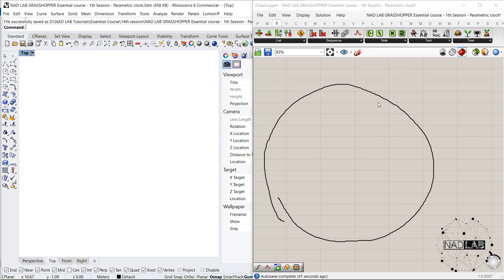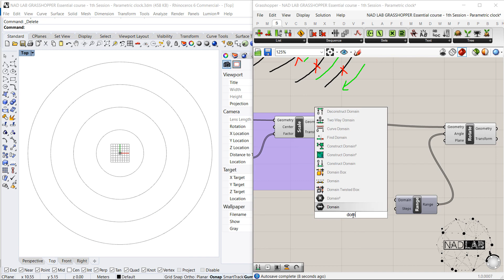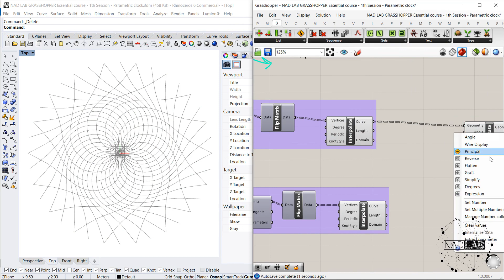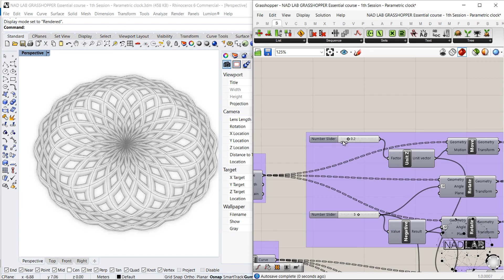NAD LAB GRASSHOPPER Essential course - 14th Session - Para-Clock overview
NAD LAB GRASSHOPPER Essential course - 14th Session - Para-Clock

Content :

- Parametric Clock Concept
- Parameters
- Circles
- Rotation
- Graph Mapper
- Interpolate
- Loft
Session Working files :